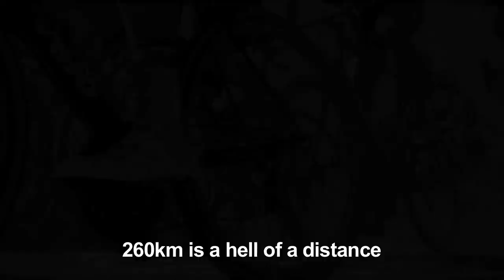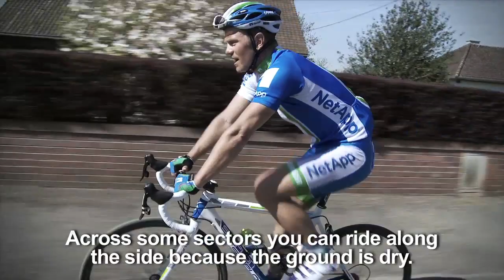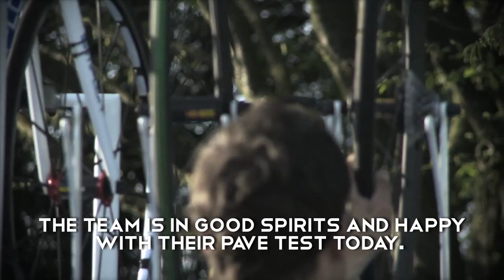Paris-Roubaix 2011 with Team NetApp - Surviving the Pavé 1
The young German Pro-Cycling Team NetApp is on a Mission. Manager Ralph Denk has set an ambitious goal of reaching Pro/World Tour status within 3 years. However, the racing circuit, its organization and the unforgiving road are going to put up a good fight.  His 17 riders may be passionate and dedicated, but the majority of them are young and inexperienced.  How will they cope with the relentless pressure? Will it make them stronger or put their endeavour in jeopardy?

This 3-part Series documents the Team's first appearance at the Queen of the Classics Paris-Roubaix.  Episode One introduces the Team and its Riders and sets the stage for things to come.

Filmed and Edited by Markus Neuert for Cyclefilm.
Original Score by Adam Brown

Cyclefilm is a dedicated cycling production company for cycling related DVDs, how-to cycling guides, cycling documentaries, L'Etape du Tour, Gran Fondo recon films,  promotional videos and bicycle industry news coverage.